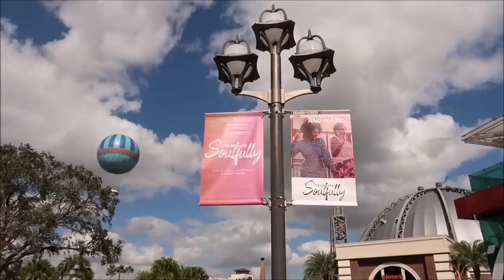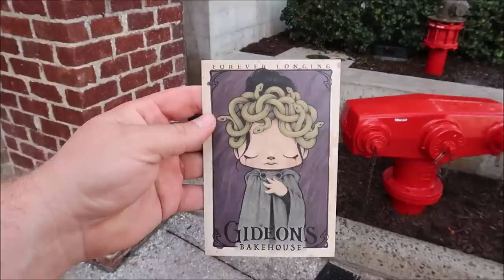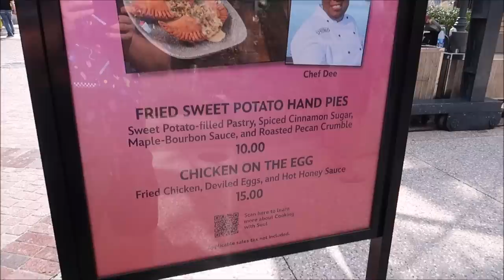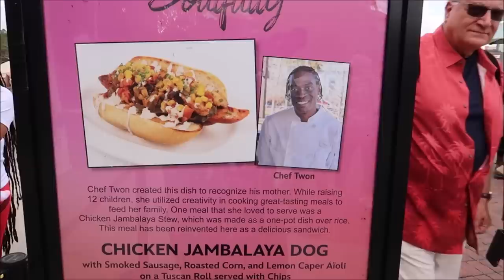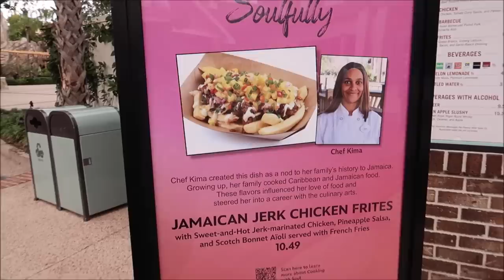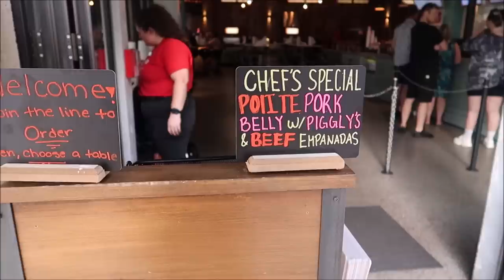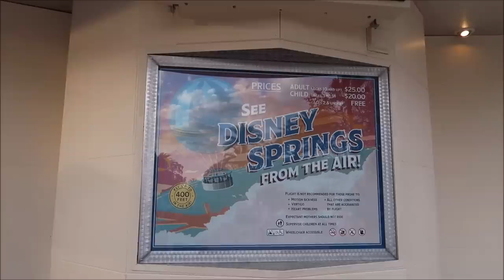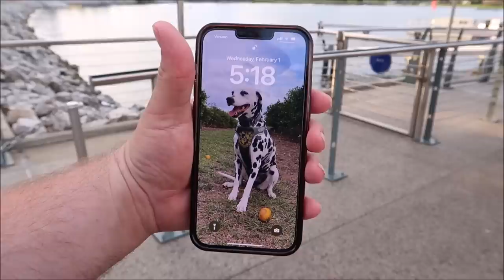Disney Springs | NEW Gideon’s Cookies & Cornbread Pot Pie | Celebrate Soulfully In Disney World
During the month of February, Disneyland Resort and Walt Disney World Resort join together to honor and experience Black culture through cuisines, one bite and sip at a time – with many offerings inspired and created by our diverse Disney cast members. Both coasts bring these delicious flavors and traditions to the plate and glass for people of all ages and backgrounds to join in on the soulful celebration. No detail is too small when it comes to our Celebrate Soulfully cuisine!

Name
H M Garza
Justin Carr
Brian Rutter
Shana Davidson
Elizabeth Qersdyn
Trish Lancey
dstein3211
Joyce Snair and Luc Vaillancourt
SwimOffWI
Chris Church
Alraihani Fam
Robert Bonomo
Jorden Whiffin
NiniLee
Kirsten Perez
Stephen Claiborne
Jeannette Mann
Nicole Vega
Vince Strazzabosco
The Zolls
Nicola Johns
Bryan Harris
Werner Family
The Campbells
Judy Casteel
Danielle Santos
Jill Keppeler
Laura Tancrelle
Rachel DeIeso
Rich and Donna Oney
Denise Livingston
Francine England
Logan Lannoo
Devon Culbreath
Danielle
Kate Viles
Jordan Richards
Karen Diaz
Amy Harmon
Sandy
Jennifer Smith
Laura Colebrook
Mindy Woon
Emma Forsythe
Chris Summers
Peggy Camacho
Dennis Glasberg
Sean Frawley (Monorail Central on YouTube)
LK
Kristi Hall
Colin & Lisa M
Lucy Bartholomew
Jenn Kopesky
Mary Barrette
Ames Ready
Chris and Libby
Jacqueline Kent
Sean P Moran
Travis Detrick
Mike & Margo Montgomery
John Almstead
Garrett & Tammy Hayes
Nakasato Family
David Forrest
Kisha D
Tricia Trotta
Terri Carter
Taylor Retherford
Neil Baker
Andreas Beer
Stephen Eliasson
Paul Frentz
Chloe
Greg Perrine
Nathan Parrish
Tray A.
Julie Lavalle
Angela Kulig
Matthias
Clinton Gentry
Melissa Flores
Henry & Paula LeBreux
Shona V
Howard Lieb
Natalie Ardisson
The Doody Family
Erik Dorr
Lori Quattrocchi
Michael Craft
mark mecca
Nicole Tieso
Tyler morrow
Rebecca campbell
Brian Schwenk
onetimeuser
Roberta Biallas
William Liley
Jacob Williams
Joan Cheng
Sally Slater
Pat Ames
Timo Wischnewski
Sharon and Mark Berman
Stephanie Seul
Deborah Ciresi
The Fords
Tanya Boots n' Pants
TheCubTech
KLares
Janetelise
Missy Theresa
Barry & Pam Murphy
Lisa Landry
Darren Neely
Kelli McCain
Gaynor Smith
Mick Purkiss
Jim Huggins
Randy Jamerson
Barry Wallace
Shelley VanRenselaar
Jeff M
Nicole Curtis
Gerald
Emily McCoy
Fran
CS
Mario Rossi
Julia Long
corvette19690
Meredith Leonard
Momma_Lisa1969
Martha Fletcher
Judy Salatino
Sandi Jerome
Ken Lachman
Aida Figueroa
April Napper
Andrew
Sean Rogers
Bryan Vacinek
Josh Rinehart
Kevin C
rachelldanielle
Bill Serratore
Daniel Brough
Jackie Gohl
Makaria Chthonic
Benjamin Haley
Kip G Meseck
Peter Mackey
Bob Hicks
Mike Ferrell
Darren
Jef
Steven Gray
Mackensey Kubina
Aimee & Ryan Ebner
Andrew Tait
Tobi Scaggs
Tim Komosa
James Aiken
Mary Gater
Ty Ty Bear
Jason Zak
Michael Wheeler
Keith and Pam Thomas
Frank Corey
Mellie Moo
Mandy Felix
MCW T-Bram
Jeff MacConnell
Shannon Blakely
Lisa Orr
Ed Chapman
Jacqueline Anzuini
Anne Bay
Annie Garrison
Richard & Kathi Baumgarten
Bill Byers
Robert Summers
nancy mccombs
Rita Lee
Susan Poynton
Brittany Karsten
Timothy McDonald Jr
Lisa walker
Sandi Wooley
Lisa Desilets
Kelly Gazzola
Shelley Powers-Pearson
wrenthekitty
Andrea Luttrell
Kelli
Sharon Langone
Michele Lardou
Maja Christensen
The Hakuna-Mock-tatas
James Steffenson
Emma Still
Alma Steinhilber
Melanie Watson
J L
Corinne
beelsberg
FlynnLives
Terry, Tina, James and Adam Moore
Shaun
DOM
Tonya Gust
Al Bob
Lauren Youngberg
Pam and Greg
Jackie Pillinger
Dan Hatfield
Elissa Schmidt
Liam and Polly Jordan-Martin
Jeff Renfrow
Andrew Singer
Karin Misdom
Andrew Frueh
Catherine&Chris
Marcie Lee
Stephanie Wheeler
Jonathan Wyman
Alexondra Lee
Ron Fox
Tracie Hess
Lee Taylor
Mark Iori & Cindi Gray
Rebecca Anderson
Jenny Walter
Ashley Short
Jon May
Sara Knight Henthorn
Lisa A
Jenni
Rona and Don Golfen
Heather Ludwig
Bobby Tyning
Sarah
The Williamson Family
Sherman_117
Ashley Whitaker
Stacie Webster
Patricia Jean
Joy Frye
Blake McAskill
Britt Graves
Chris and Kim Bond
Chris Yobb
Arthur Childs
Jessica Fox
The Zimmermans
Mike Wennmacher
Prinsez54
Bobby Preteau
Chad Jennings
Stacy Ludwig
ERNIE NOLTE
Mike Elliott
Tina Spicer
Mickey is My Spirit Animal
Edward Williams
Kayla Barnett
Kristi Mikle
Ann Kennedy
Jill Burns
Shane Hebert
Christine Beebe

Ian B
Beth C. Jones (Legally Disney )
Jesse Burrows
Tracey Armstrong
Mary Place